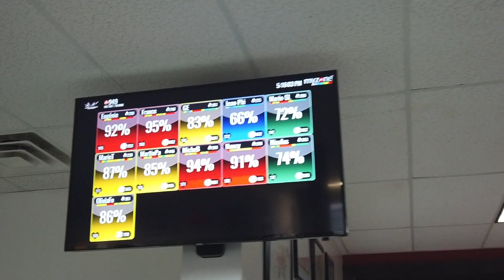Cardio Kickboxing training